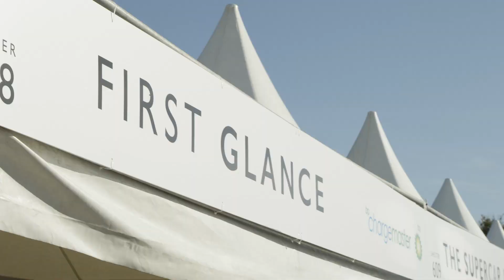Lotus Evija Electric Hypercar Gets Famous JPS Livery For Goodwood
Lotus celebrated the dynamic public debut of the Evija at the 2020 Goodwood SpeedWeek with three pre-production units of the electric hypercar, two of them dressed in the John Player Special (JPS) iconic F1 livery and the other one in Solaris Yellow.